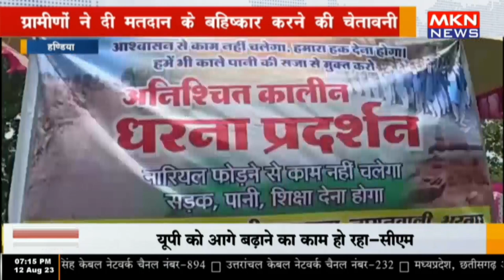हण्डिया - ग्रामीणों ने दी मतदान के बहिष्कार करने की चेतावनी